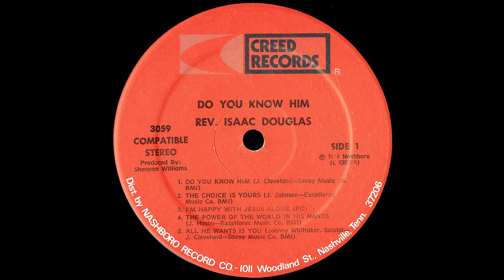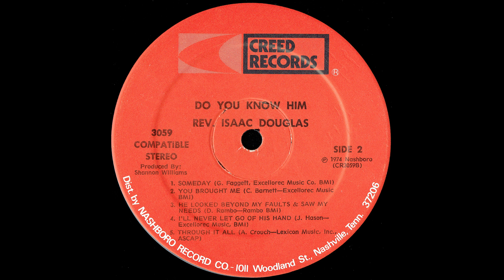"I'm Happy With Jesus Alone" (1974) Isaac Douglas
Isaac Douglas
"I'm Happy With Jesus Alone" from the album Do You Know Him